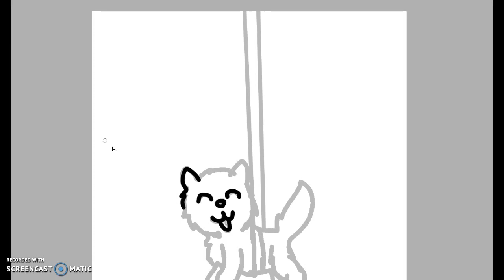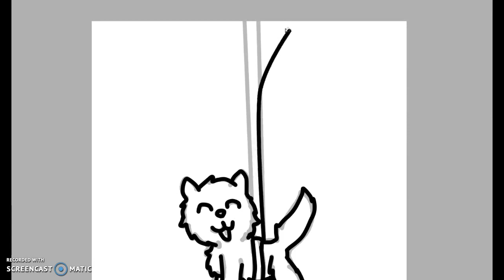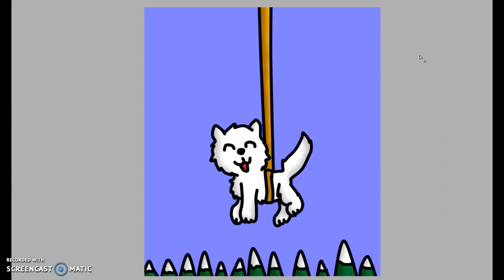{Undertale} Annoying Dog Speedpaint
I was bored so I decided to do an annoying dog speedpaint from Undertale. He/she is one of my favorites :3

What I use for memes? Camtasia studio 8 and paint tool SAI frames.
What do I speed-paint on? Paint tool SAI.
What do I draw on? Wacom Intous Tablet
What do I record with? Screen cast or Bandicam